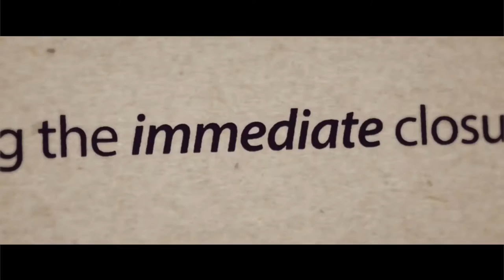HICKEY Comedy, 2017 Movie TRAILER